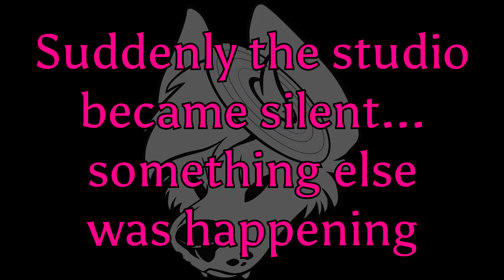Taiku 2019 Teaser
New year, new challenges to face, new opportunities to seize. I created a big debt to you, my fellow fans and friends, which I must pay off.

Tune in on January 12th, 2019 at 20:00 CET for a special 3 hour live show!

Music used in the trailer listed in order of appearance:
1. Stonebank - Stronger (feat. EMEL)
2. Klubfiller - Rock This Party
3. Dragonborn feat. Dionne Lightwood (Defekt & Xios Jack Sparrow Mix) 170BPM EDIT
4. Kevin Energy - Levitation (2011 Mix)
5. Allen Watts - Arizona
6. Gaia - Empire Of Hearts
7. Sean Tyas & Darren Porter - The Potion
8. Hilight Tribe - Free Tibet (Vini Vici Remix)
9. Paul Oakenfold - Full Moon Party (Liquid Soul & Zyce Remix)
10. Mr. Ivex & Dr. Peacock - Let's Do This